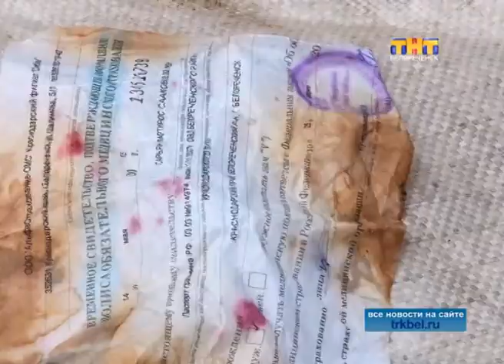Новые старые свалки